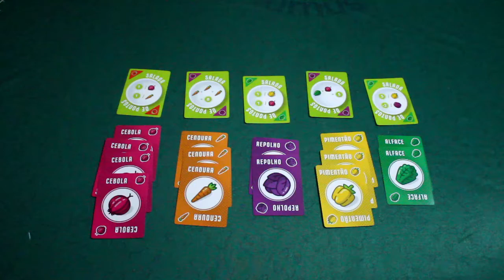Salada de pontos - Review - After Match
Hoje é dia de falar sobre esse filler que é uma ótima opção pra se jogar em família. Salada de pontos chegou pela Devir, confere ae!!